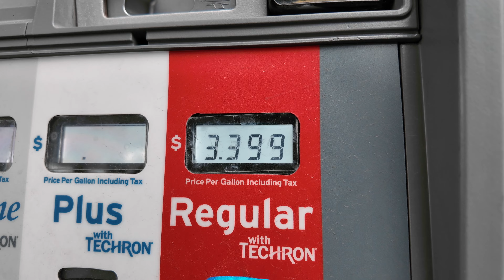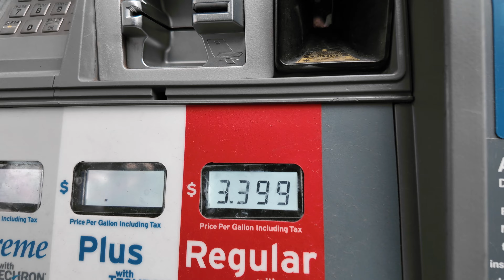Searching for the way to Little Red Rock in the Toyota 4Runner!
The day was almost over and I decided to bring the 4Runner through some rain into the hills of Red Rock Canyon outside of Las Vegas. Though I didn't have the time needed to reach Little Red Rock, I still took in some beautiful scenery.